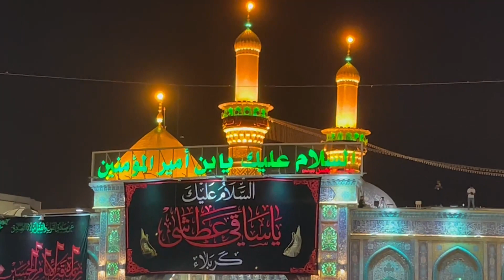Tabdeeli Alam | Muharam 1444 | Karabala Roza Mola Abbas As